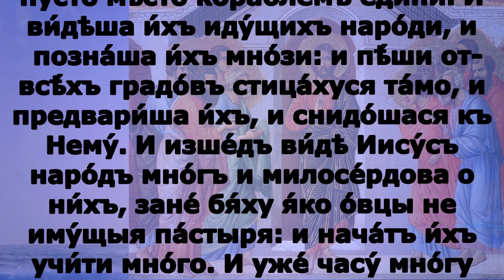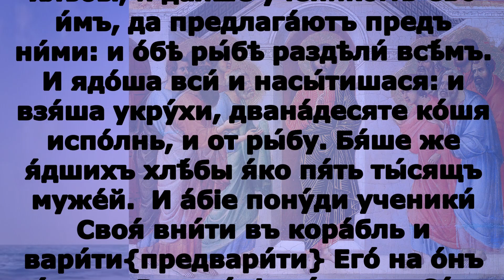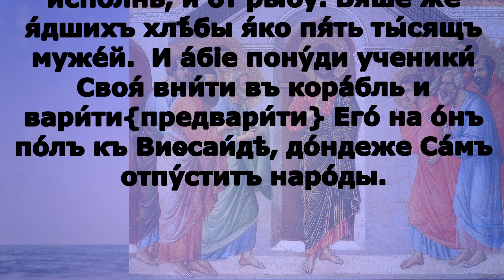Включи прямо сейчас! Евангелие дня 14 сентября 2023 года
среда 13 сентября Седмица 15-я по Пятидесятнице Положение честно́го Пояса Пресвятой Богородицы (395–408).

Гал. 3:23 - 4:5
А до пришествия веры мы заключены были под стражею закона, до того времени, как надлежало открыться вере. Итак закон был для нас детоводителем ко Христу, дабы нам оправдаться верою; по пришествии же веры, мы уже не под руководством детоводителя. Ибо все вы сыны Божии по вере во Христа Иисуса; все вы, во Христа крестившиеся, во Христа облеклись. Нет уже Иудея, ни язычника; нет раба, ни свободного; нет мужеского пола, ни женского: ибо все вы одно во Христе Иисусе. Если же вы Христовы, то вы семя Авраамово и по обетованию наследники. Еще скажу: наследник, доколе в детстве, ничем не отличается от раба, хотя и господин всего: он подчинен попечителям и домоправителям до срока, отцом назначенного. Так и мы, доколе были в детстве, были порабощены вещественным началам мира; но когда пришла полнота времени, Бог послал Сына Своего (Единородного), Который родился от жены, подчинился закону,
чтобы искупить подзаконных, дабы нам получить усыновление.

Мк. 6:30–45
И собрались Апостолы к Иисусу и рассказали Ему всё, и что сделали, и чему научили. Он сказал им: пойдите вы одни в пустынное место и отдохните немного, – ибо много было приходящих и отходящих, так что и есть им было некогда. И отправились в пустынное место в лодке одни. Народ увидел, как они отправлялись, и многие узнали их; и бежали туда пешие из всех городов, и предупредили их, и собрались к Нему. Иисус, выйдя, увидел множество народа и сжалился над ними, потому что они были, как овцы, не имеющие пастыря; и начал учить их много. И как времени прошло много, ученики Его, приступив к Нему, говорят: место здесь пустынное, а времени уже много, – отпусти их, чтобы они пошли в окрестные деревни и селения и купили себе хлеба, ибо им нечего есть. Он сказал им в ответ: вы дайте им есть. И сказали Ему: разве нам пойти купить хлеба динариев на двести и дать им есть? Но Он спросил их: сколько у вас хлебов? пойдите, посмотрите. Они, узнав, сказали: пять хлебов и две рыбы. Тогда повелел им рассадить всех отделениями на зеленой траве. И сели рядами, по сто и по пятидесяти. Он взял пять хлебов и две рыбы, воззрев на небо, благословил и преломил хлебы и дал ученикам Своим, чтобы они раздали им; и две рыбы разделил на всех. И ели все, и насытились. И набрали кусков хлеба и остатков от рыб двенадцать полных коробов. Было же евших хлебы около пяти тысяч мужей.  И тотчас понудил учеников Своих войти в лодку и отправиться вперед на другую сторону к Вифсаиде, пока Он отпустит народ.

И собраша́ся апо́столи ко Иису́су и воз­вѣсти́ша Ему́ вся́, и ели́ка сотвори́ша, и ели́ка научи́ша. И рече́ и́мъ: прiиди́те вы́ са́ми въ пу́сто мѣ́сто еди́ни{осо́бь} и почі́йте ма́ло. Бя́ху бо при­­ходя́щiи и от­ходя́щiи мно́зи, и ни я́сти и́мъ бѣ́ когда́. И идо́ша въ пу́сто мѣ́сто корабле́мъ еди́ни. И ви́дѣша и́хъ иду́щихъ наро́ди, и позна́ша и́хъ мно́зи: и пѣ́ши от­ всѣ́хъ градо́въ стица́хуся та́мо, и предвари́ша и́хъ, и снидо́шася къ Нему́. И изше́дъ ви́дѣ Иису́съ наро́дъ мно́гъ и милосе́рдова о ни́хъ, зане́ бя́ху я́ко о́вцы не иму́щыя па́стыря: и нача́тъ и́хъ учи́ти мно́го. И уже́ часу́ мно́гу бы́в­шу, при­­сту́пльше къ Нему́ ученицы́ Его́, глаго́лаша, я́ко пу́сто е́сть мѣ́сто, и уже́ ча́съ мно́гъ: от­пусти́ и́хъ, да ше́дше во окре́стныхъ се́лѣхъ и ве́сехъ ку́пятъ себѣ́ хлѣ́бы: не и́мутъ бо чесо́ я́сти. О́нъ же от­вѣща́въ рече́ и́мъ: дади́те и́мъ вы́ я́сти. И глаго́лаша Ему́: да ше́дше ку́пимъ двѣма́ сто́ма пѣ́нязь хлѣ́бы и да́мы и́мъ я́сти? О́нъ же рече́ и́мъ: коли́ко хлѣ́бы и́мате? Иди́те и ви́дите. И увѣ́дѣв­ше глаго́лаша: пя́ть [хлѣ́бъ], и двѣ́ ры́бѣ. И повелѣ́ и́мъ посади́ти вся́ на спо́ды на спо́ды{во окру́гъ} на травѣ́ зеленѣ́. И воз­лего́ша на лѣ́хи на лѣ́хи{на ку́чы} по сту́ и по пяти́десятъ. И прiе́мь пя́ть хлѣ́бъ и двѣ́ ры́бѣ, воз­зрѣ́въ на не́бо, благослови́ и преломи́ хлѣ́бы, и дая́ше ученико́мъ Сво­и́мъ, да предлага́ютъ предъ ни́ми: и о́бѣ ры́бѣ раздѣли́ всѣ́мъ. И ядо́ша вси́ и насы́тишася: и взя́ша укру́хи, два­на́­де­ся­те ко́шя испо́лнь, и от­ ры́бу. Бя́ше же я́дшихъ хлѣ́бы я́ко пя́ть ты́сящъ муже́й.  И а́бiе пону́ди ученики́ Своя́ вни́ти въ кора́бль и вари́ти{предвари́ти} Его́ на о́нъ по́лъ къ Виѳсаи́дѣ, до́ндеже Са́мъ от­пу́ститъ наро́ды.